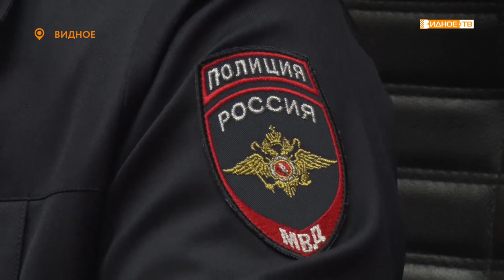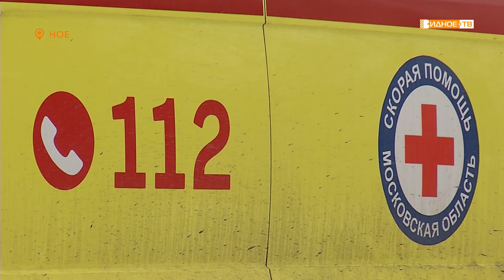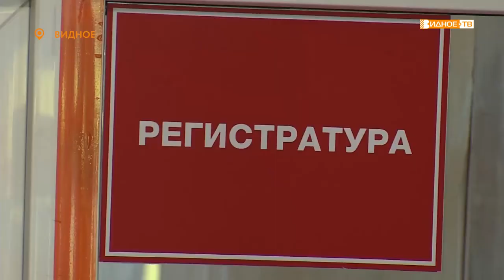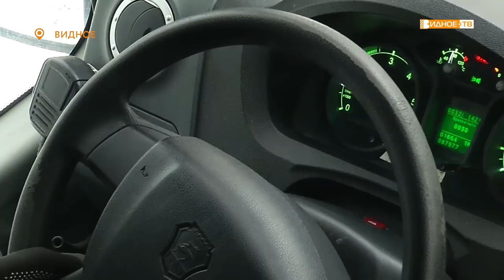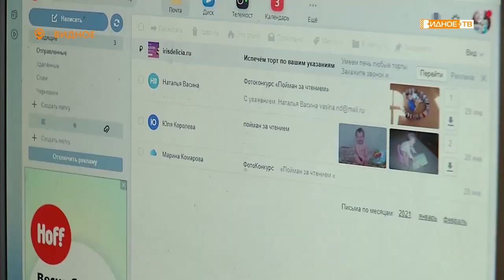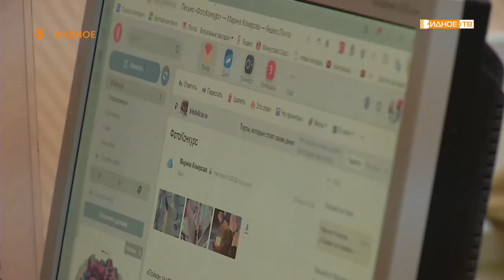Новости телеканала Видное-ТВ (04.02.2021 - четверг)